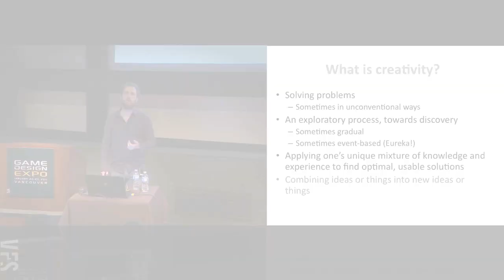Interview: Raphael van Lierop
In this interview with Raphael van Lierop of Relic Entertainment we talk about how to manage creative teams and get the best out of them.